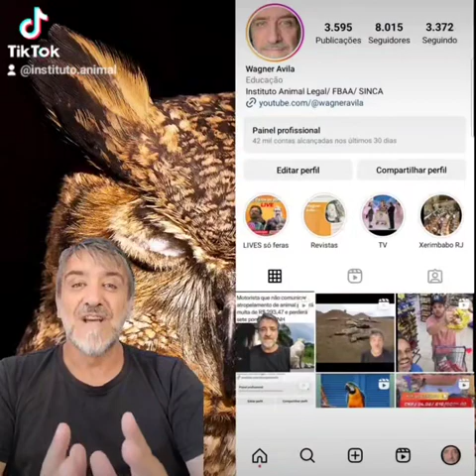VOCÊ CONFIA NO MEU TRABALHO???🤔🤔🤔